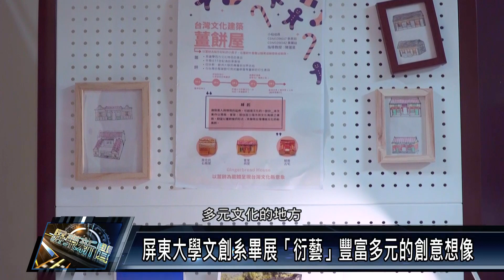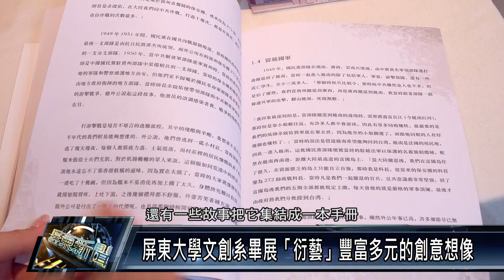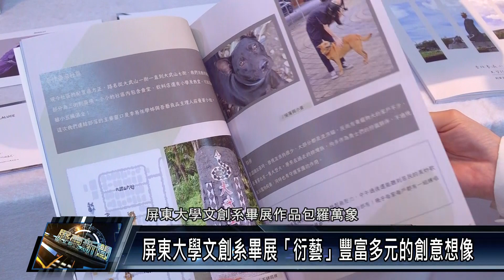屏東大學文創系畢展「衍藝」豐富多元的創意想像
國立屏東大學文化創意產業學系 舉辦畢業展，以衍藝為主題，同學們發揮無限創意和想像，衍生出各式各樣的藝術創作和文創商品，希望帶給觀眾不一樣的感受。